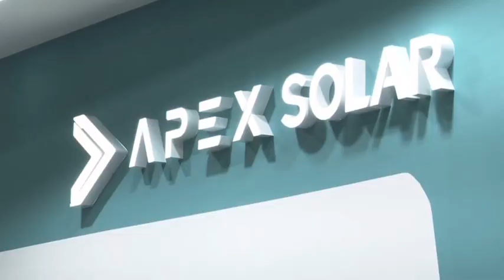APEX Solar Video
It was a pleasure to be interviewed by the local media in Germany !APEX Solar President of Sales Europe Christian Muller introduced Apex's exhibits at the intersolar 2023#europe pvsolar solarenergy flexiblemoduleA BIG thank you for visiting us and your continued support!